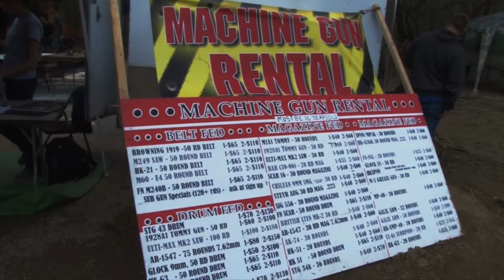Knob Creek Machine Gun Rentals in HD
The Knob Creek Machine Gun Shoot is the most famous shoot in the country. I got the opportunity to fly up to Kentucky and shoot a variety of Machine Guns at KCR. Special thanks to my new friends at Diversified Machine Gun Rentals.